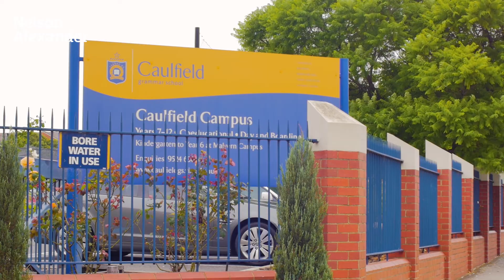18a Lockhart Street, Caulfield South For Sale by Mark Verrocchi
or call Mark Verrocchi on 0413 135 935.

Complete with substantial front and rear courtyards, this sprawling single level residence with lock up garage offers immediately comfortable indoor/outdoor living and appealing future scope to refurbish with flair!